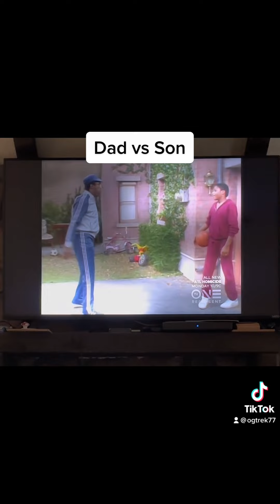vs Dad BasketBall 🏀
Father vs Son
I never beat Fish(dad) in BasketBall🏀
There are things that Im great at
& things that he is great at
Blessing is that we can work 2Gether to Strengthen each other WeakNess
Antonia Amelia Ishman Deen Fish Manman Delshunda Ishman Burns Aramist King Flipdat Ishman Aramist Ishman Deshon Melexus